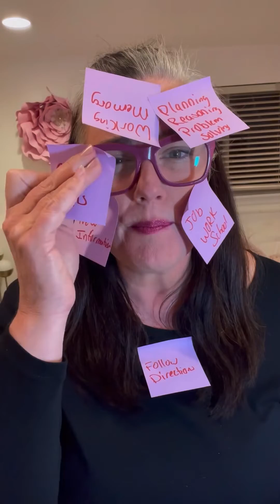ADHD LIFE: Why we have Working Memory challenges when we practice mindfulness meditation!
Working memory is like a temporary sticky note in the brain. It holds new information so we can work with it and connect it with other information.

Working memory helps with planning, reasoning, problem-solving, and following directions.

Working memory difficulties often co-exist with other issues, such as dyslexia, dyspraxia and AD/HD but they can also be a stand-alone problem.

The neurotransmitter dopamine (DA) is a key regulatory component of executive function in the prefrontal cortex (PFC) and dysfunction in dopaminergic (DAergic) circuitry has been shown to result in impaired working memory (WM).

People with ADHD have low Dopamine!

To compensate, our brain will generate CORTISOL to help us focus, concentrate and remember things.

So, we end up feeling STRESSED OUT!

What is the solution? Many tell us to practice mindful meditation.

That’s great! We may feel more relaxed as our cortisol goes down. But guess what!? So does our working memory!

The results? We forget everything and end up feeling disoriented!

Mindfulness practices are exceptionally difficult for those of us with ADHD. It disrupts our default coping mechanisms that we have been using to compensate for our working memory problems.

Why is it important to know? Because we end up SHAMING ourselves when we continue to struggle and think, “why does it work for everyone else but me? What is wrong with me?”

Mindfulness is good for us, but we do need other hacks, other than stress, to help our working memory perform!

Follow me to learn more about neurodiversity and shame-busting!